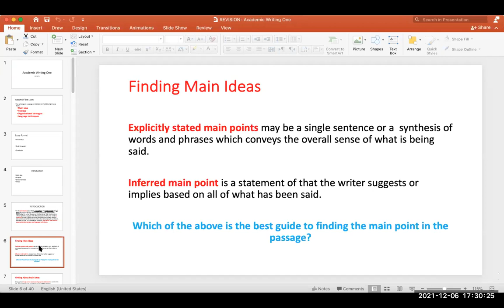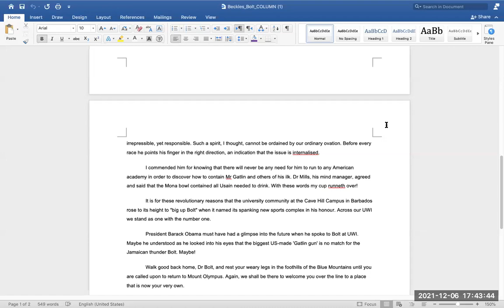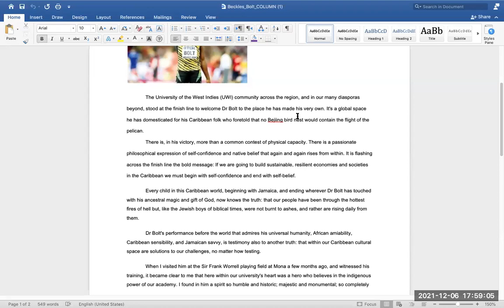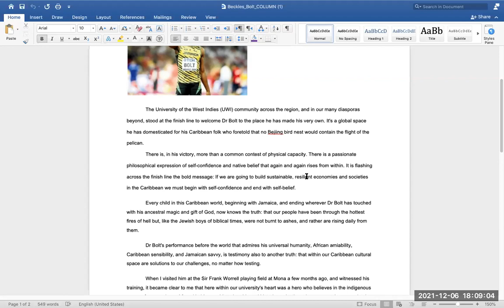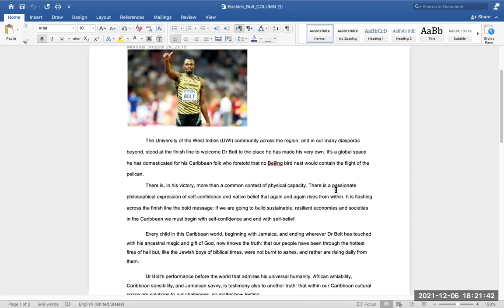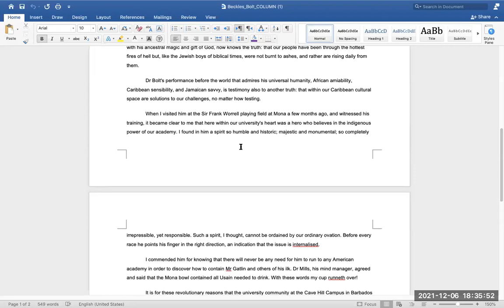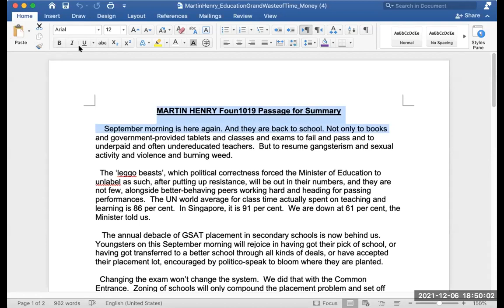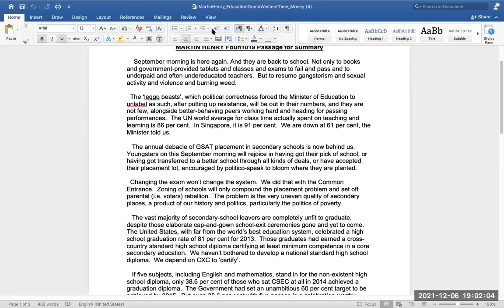PSY COM ONE Week 8 Lecture 1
Mid Semester Prep Session